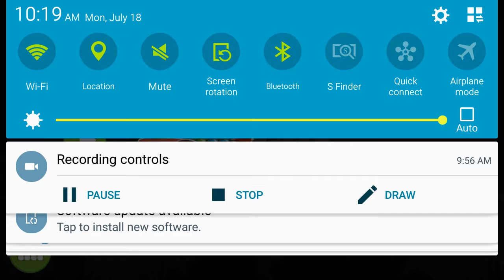Bad pigys flight in the night